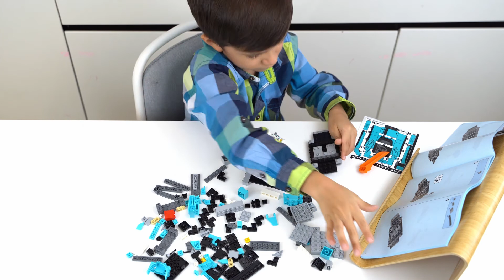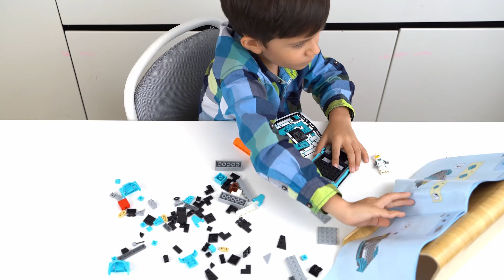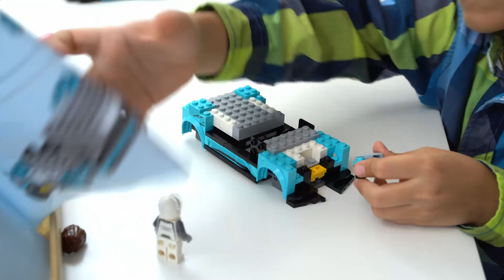Lego speed champions 2020 lego set 76898 speed built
LEGO speed champions 76898Lego speed build part 1/2 by 6 years old boy.